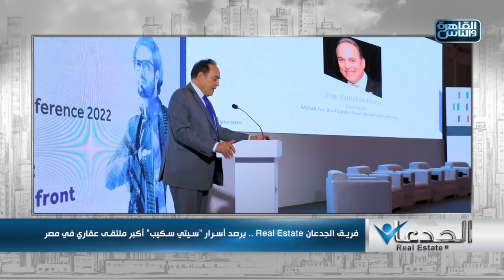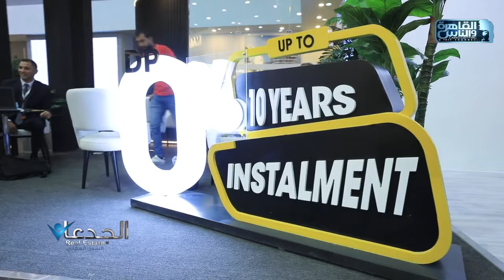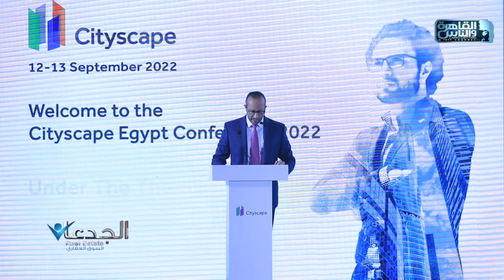فريق الجدعان real estate.. يرصد اسرار "سيتى سكيب" أكبر ملتقى عقاري فى مصر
الجدعان في السوق العقاري مع محمد غانم ومحمد سراج ومحمد مجدي| الحلقة الكاملة 18 سبتمبر 2022